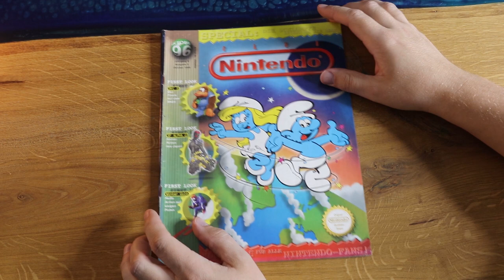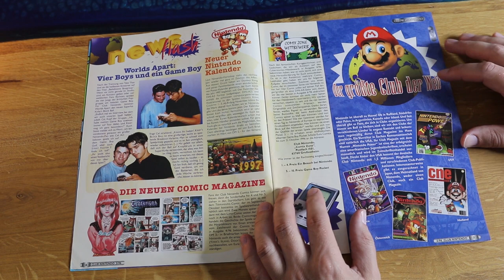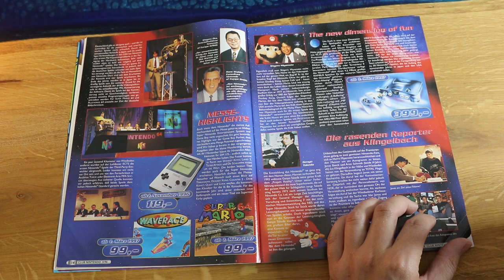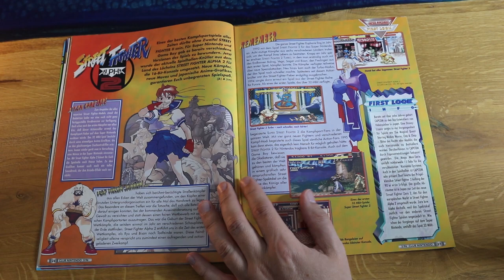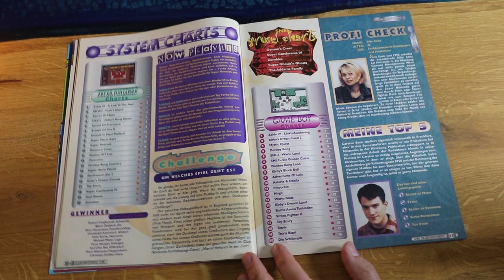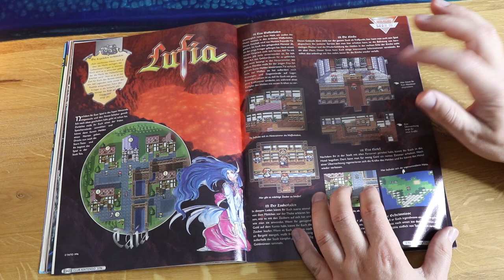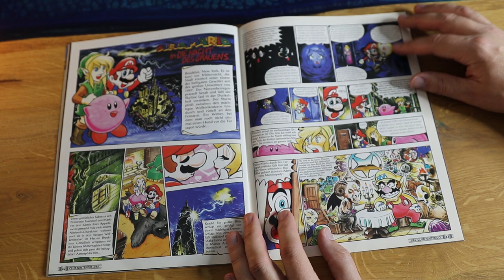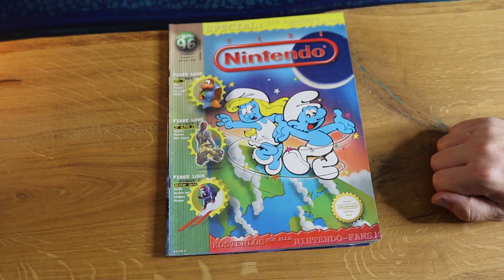N64 Launch Event und Schlümpfe reisen um die Welt! Retro Panda blättert in: Club Nintendo 5/96!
Heute widme ich mich mal einer späteren Ausgabe. Das N64 ist am Horizont und es wird vom Vorstellungsevent berichtet. Außerdem gibt es natürlich noch einiges zu Game Boy und SNES!